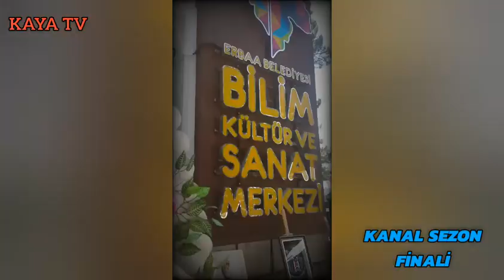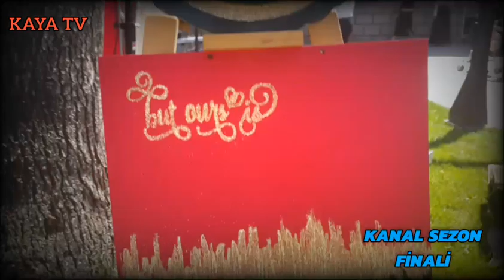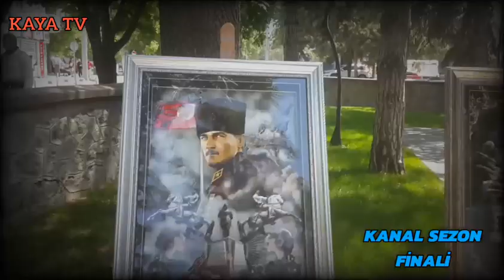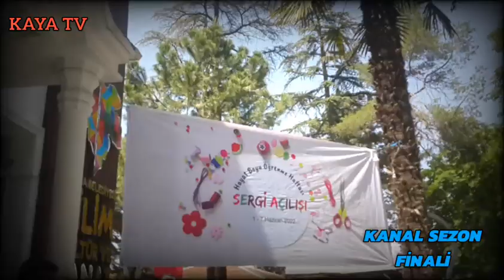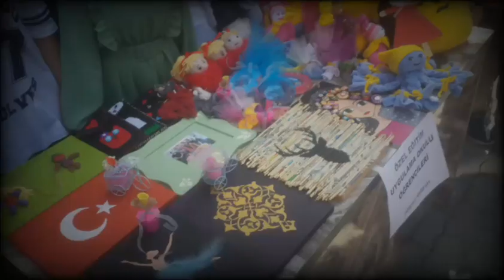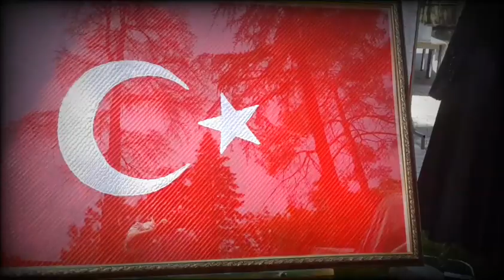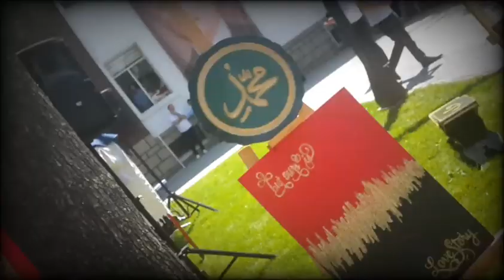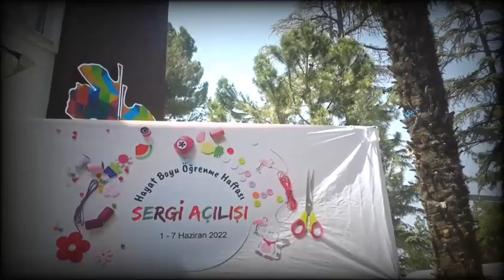Tokat / Erbaa Hayat Boyu Öğrenme Haftası Sergi Açılışı Ve Doğum Günüm ! - KANAL SEZON FİNALİ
Etiketler ;

1 Haziran Benim Ve Kanalımın Doğum Günü Aynı Zaman'da 1-7 Haziran Ömür Boyu Öğrenme Haftası "Kutlu Olsun" !

Vakti olmayanlar için zaman dalgası oluşdurduk ;

00:00 - 07:34 Video Açılış Konuşması !
07:34 - 08:16 Takipçilerimiz'den Gelenler !
08:17 - 09:53 3D Boyutlu Resimler !
09:54 - 10:29 Tahta Ahşap Eserler !
10:30 - 11:03 Asılan Bayraklarımız !
11:04 - 12:22 Resim Ve Hat Figürleri !
12:23 - 13:14 3D Boyutlu Özel Resimler !
13:15 - 14:02 Sanat Merkezi Ön İzleme !
14:03 - 14:45 İstiklal Marşı !
14:46 - 15:44 Duyuru !
15:45 - 17:15 Konuşma Ve Sergi Gezi !
17:16 - 19:34 Ertuğrul KARAGÖL !
19:34 - 20:22 İsmail ALTAN !
20:23 - 24:33 Halk Oyunu !
24:34 - 24:49 Kurdele Kesilişi !
24:50 - 27:37 Başkanla Beraber Gezi
27:38 - 31:30 Özel Klib !
31:31 - 31:54 Foto Galeri !
32:04 - 32:11 Başkanla Resimlerim !
32:12 - 33:41 Süpriz Video !
33:42 - 33:44 Güneş !
33:45 - 33:53 Bayrak İşlemesi Kolaj !
33:54 - 39:12 Özel Kolaj !
39:13 - 39:39 Video Sonu Menekşeler !

İlk sezonumuz yaklaşık 2 sene sürdü ve totalde 246 video ile sezonu kapatarak 2340 aboneye ulaşdık !

2. sezonumuz ise yaklaşık 1 sene sürdü ve totalde 222 video ile sezonu kapattık ve 60 abone elde ederek 2400 aboneye ulaşdık !

Lakin aslında 2. sezonu 223 video ile kapatıyorduk ama oluşan teknik arıza sebebi ile o bir videoyu farklı bir kanal'da yayınladık !

Toplam : 468+1 video ile 100K Görüntülenme'yi bulurken ; 4K saati ise henüz yarılamış bulunmaktayız.

Aynı zaman'da 54 seri ile Dünya'nın en fazla seriye sahip olan kanalıyız !

"Toplam : 7 Dünya Rekoru"

Hiç bir zaman ben oldum , tamam , artık yeter ! demeyerek kaldığımız yerden devam edeceğimizin garantisini verirken sizlerin'de müsait zamanlarınız'da desteğinize her daim talibiz !

Bizler sizin için elimiz'den gelenin en ama en iyisini yapıyoruz kısacası biz bu işi Sizinİçin yapıyoruz !

Kendisi Eğitim Videoları Veriyor Destek Verirseniz Sevinirim !

Efenim Tokat'ımızın Güzide ilçesi memleketimiz Erbaa'mız'da ;
* Hanife Büşra Konyar *
Bilim Kültür Ve Sanat Merkezi'nde Sanat Eserleri'nin yer aldığı Sergi Açılışı'nı sizlere elimden gelenin en iyisini yaparak derledim Bir kanal sezon finalini daha görüyor olmamız'ın sevincini idrak eder olduk Bugün benim ve kanalımın doğum günü idi ve sizlerden gelen son derece manidar özel videolarımızla başladık ve devam eddik çayınızı kahvenizi arkanıza alın rahatınız'a bakın ve seyri sîlük edin efenim iyi seyirler diliyoruz !

Kanal sezon finali yapmış olmamızın sebebi şöyle : Aslında yapmıyacakdık Küt Baba Tekkesi videomuz'un montajını yaparken videonun akışını sağlamak üzere video sonlarına doğru Kanal sezon finali fragmanı yazıverdim sonra ne oldu ben sezon finali yapmıcakdım'ki kanalı dedim geri sildim sonra Düşen izlenme grafiğimi düzeltmek için aslında mantıklı bir çözüm diyerek
2. sezon finalini vermiş bulundum.

Nice hayrlı huzurlu sezonlara kavuşmak dileğim ile seviliyorsunuz !

3. Sezon'da KAYA Gibi Geliyoruz İnşAllah !

Türkiye'nin Yeppisyeni Kanalı...

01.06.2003 Doğumluyum. Tokat/Erbaa Lıyım. Video İçeriği Üreticisiyim. Video Çekmeyi , Montajlamayı Çok Seviyorum. Amacım İse Bu Yolda Sizler İçin Her Tarzda Faydalı Güzide Eğlenceli İçerikler Çıkarabilmektir.

Sizin İçin...
"Biz Bir Aileyiz" Kısacası :
Senin Kanalın...

   KAYA TV
İÇ YAPIMLAR